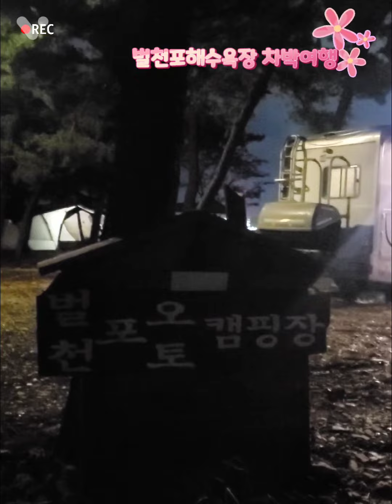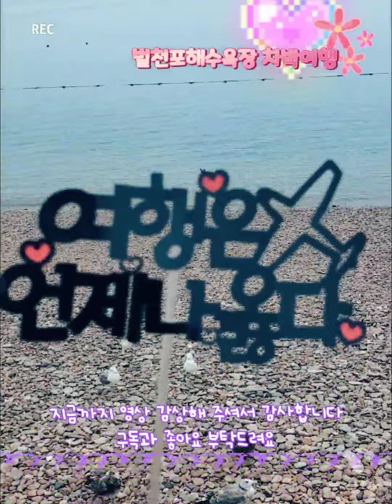충남가볼만한곳 서산 벌천포해수욕장 차박여행 차박캠핑성지 몽돌해수욕장 흰발농게서식지